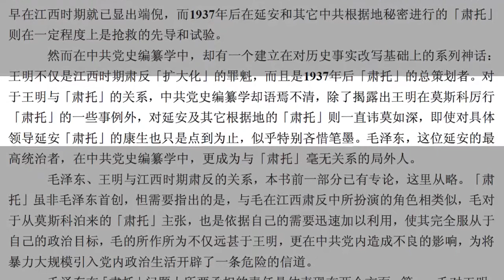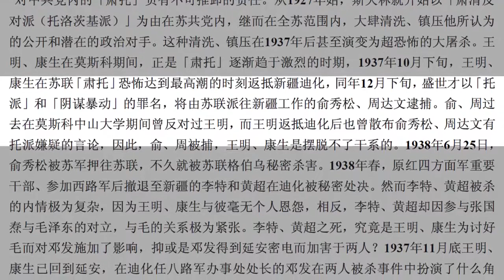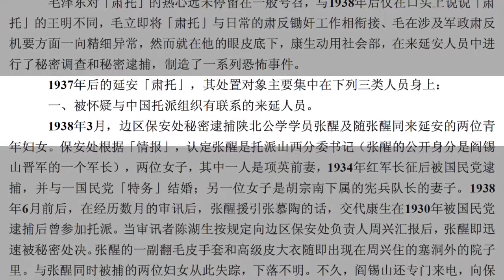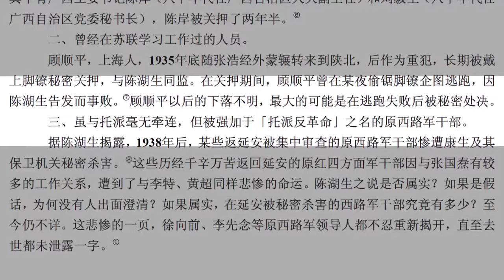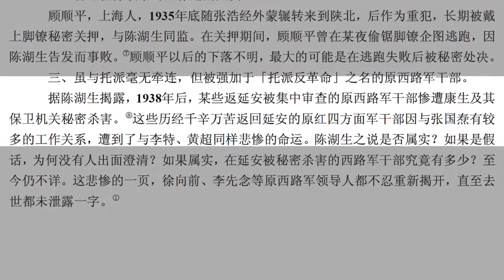高华：085 革命向最高阶段发展：审干、反奸与抢救运动：康生机关与1937年后延安的“肃托”（一）